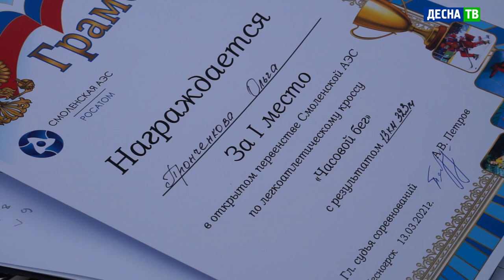Десна-ТВ: Первенство Смоленской АЭС по легкоатлетическому кроссу «Часовой забег»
13 марта на Тропе здоровья был дан старт Открытого Первенства Смоленской АЭС по легкоатлетическому кроссу. На дистанцию «Часового забега» вышли 38 человек, им предстояло преодолеть максимально возможное расстояние за 60 минут. Подобные соревнования в Десногорске проводились впервые, и для многих участников это был первый подобный опыт. Потому что в традиционных соревнованиях спортсмены проходят дистанцию на время, а в часовом забеге - всё наоборот. Абсолютным победителем среди мужчин стал Михаил Ветохин из Ельни. За 60 минут он преодолел 16 км 329 метров. А среди женщин лучшая – Ольга Пронченкова из Рославля с результатом 13 км 323 метра.